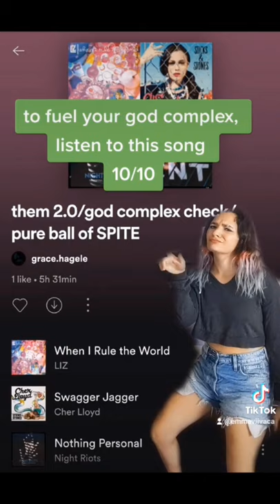I know I look ridiculous 😅